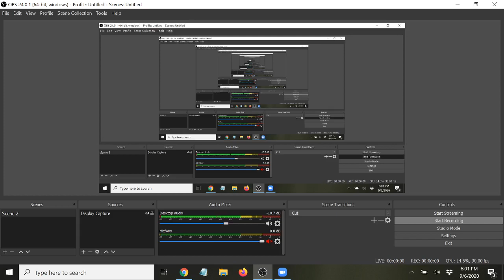Will Muschamp Post-scrimmage Zoom call, 9/6/20, South Carolina Gamecocks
South Carolina Gamecocks coach Will Muschamp meets with the media Sunday to talk about the Gamecock's second scrimmage of the preseason. The SouthCarolinaFootball team opens up on Sept. 26 as the Gamecocks host Tennessee.